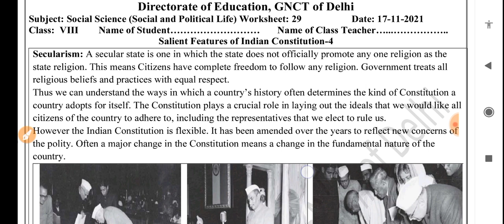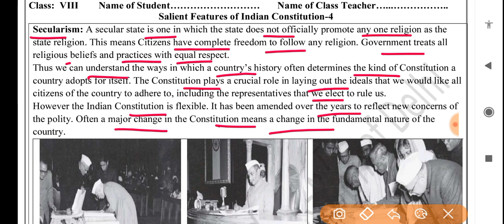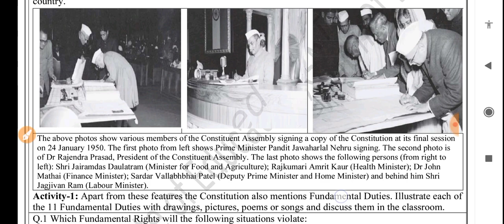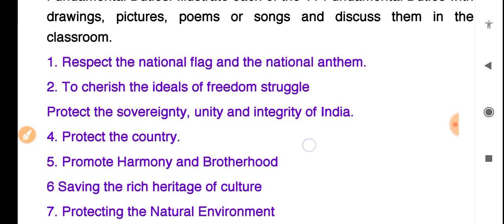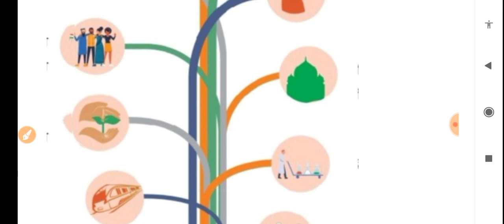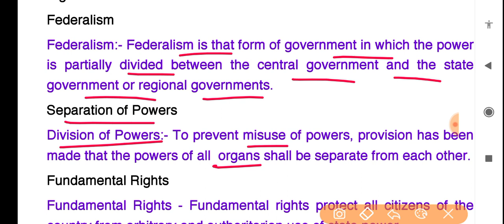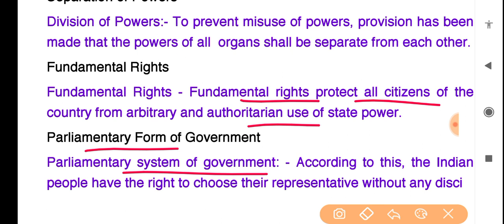Social science worksheet 29 class 8(17/11/21)English medium/worksheet 29sst class8/class8 sst/classs